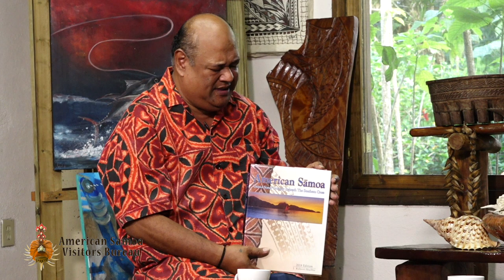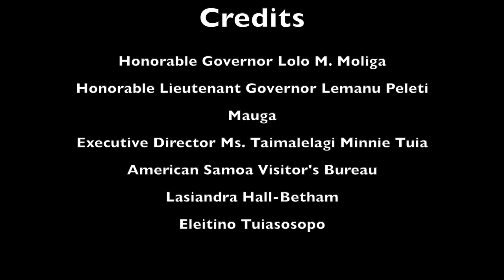Fale Lalaga - Reggie Meredith on Samoan Siapo Making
Explore Experience Enjoy American Samoa with our host Poe Mageo and special guest Reggie Meredith Fitiao. Reggie is a renowned artist, a Professor of Arts at the American Samoa Community College and also a fourth generation Siapo maker.